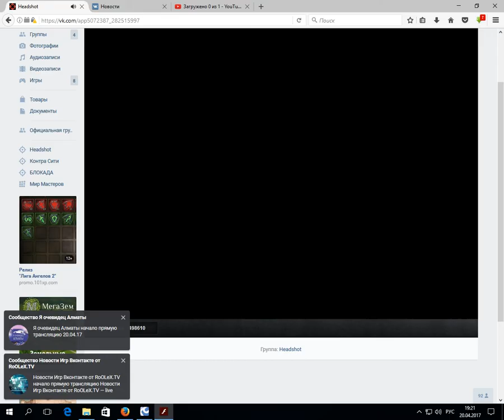Headshot | Тащим кв за Golden #11 [ Golden vs GIB_Z ]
Всем удачи